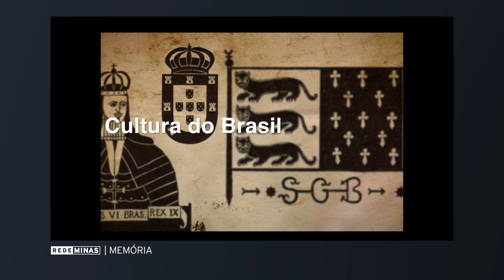Ariano Suassuna e a cultura popular [Rede Minas Memória]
Ariano Vilar Suassuna foi um brasileiro de múltiplos talentos: dramaturgo, romancista, ensaísta, poeta, professor... Nesta quinta (16) ele estaria completando 95 anos de uma vida marcada pela defesa da arte popular brasileira. Entre seus trabalhos mais conhecidos está a peça "O Auto da Compadecida", com centenas de encenações e adaptações. Em sua homenagem, o Rede Minas Memória desta semana traz um trecho da sua participação no programa Imagem da Palavra de 2013, cerca de seis meses antes do seu falecimento, em julho de 2014.